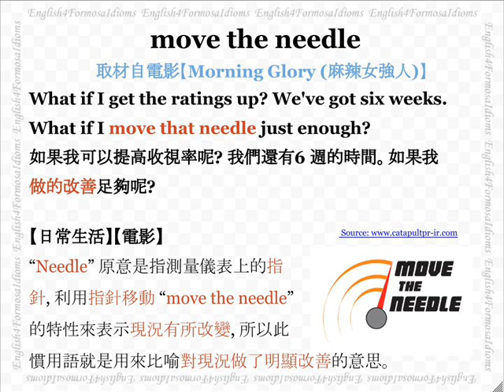看電影學英文 Move the Needle